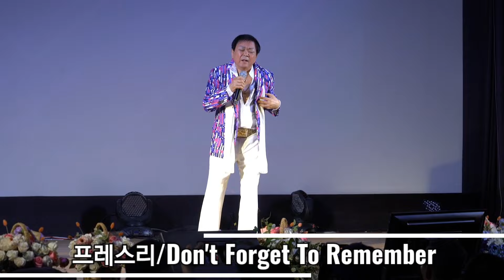프레스리/Don't Forget To Remember(돈 포겟 투 리멤버 미)